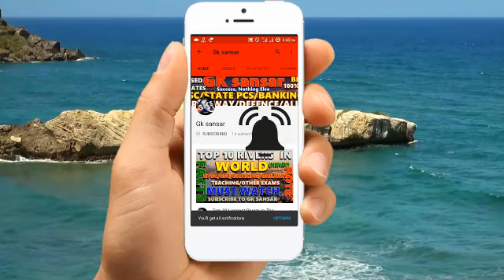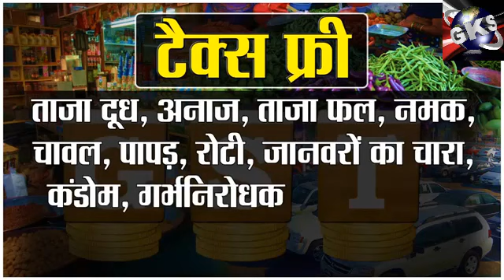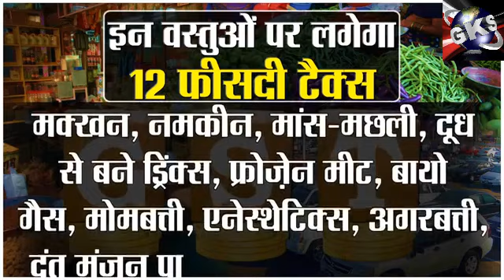1 जुलाई 2017 से GST हुआ लागू ये चीजें हो गई सस्ती | देखे लिस्ट जो आज से Effective होगा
इन चीजों पर टैक्‍स घटा-

इंसुलिन पर 12% से घटाकर 5%
स्‍कूल बैग्‍स पर 28% से घटाकर 18%
एक्‍सरसाइज बुक्‍स पर 18% से घटाकर 12%
कंप्‍यूटर प्रिंटर 28% से घटाकर 18%
अगरबत्‍ती पर 12% से घटाकर 5%
काजू पर 12% घटाकर 5%
 डेंटल वैक्‍स पर 28% से घटाकर 8%
प्‍लास्टिक बेडस्‍ पर 28% से घटाकर 18%
प्‍लास्टिक टर्पोलिन पर 28% से घटाकर 18%
कलरिंग बुक्‍स पर 12% से घटकर 0
प्री-कॉस्‍ट कंक्रीट पाइप्‍स पर 28% से घटाकर 18%
कल्‍टरी पर 18% से घटकर 12%
ट्रैक्‍टर कंपोनेंट्स पर 28% से घटाकर 18%

BANDE MATRAM